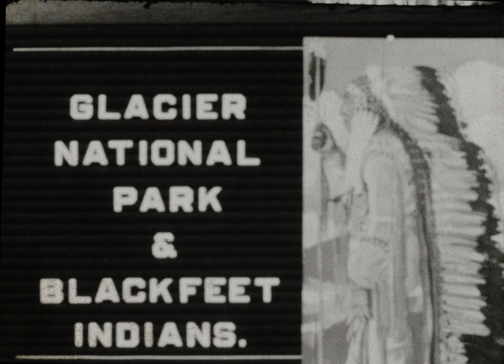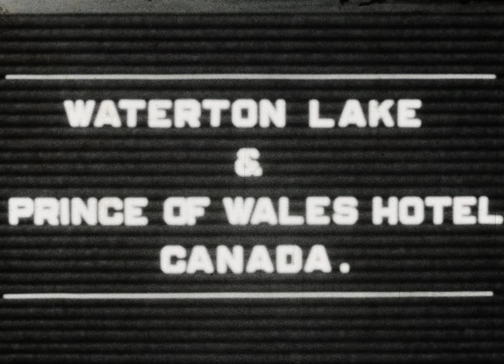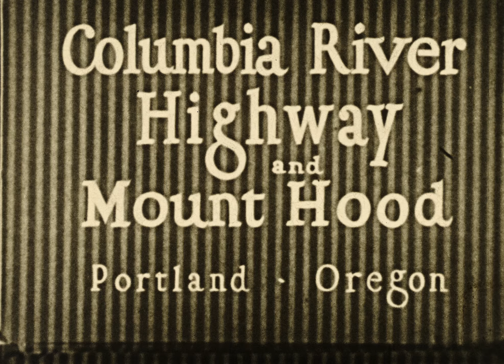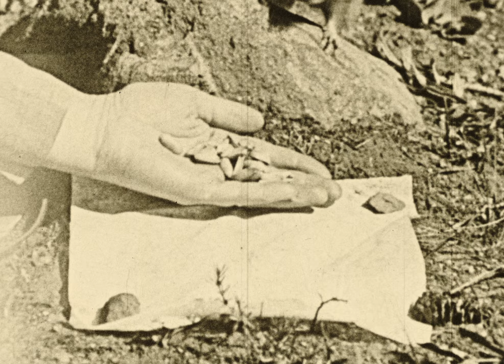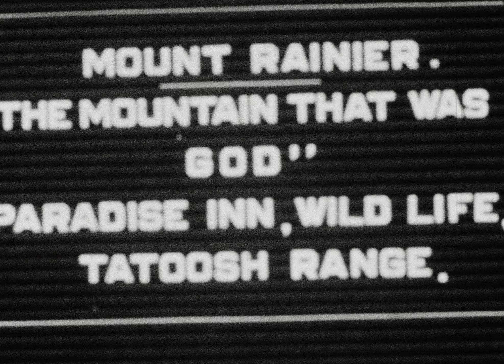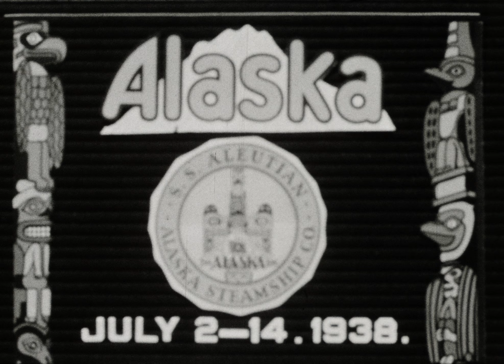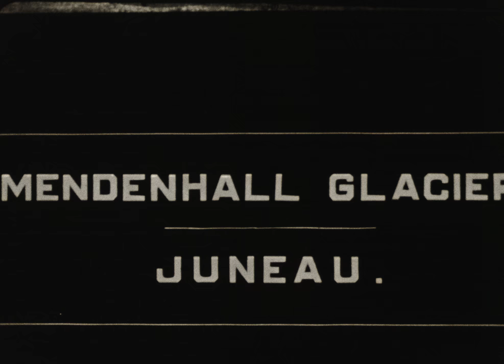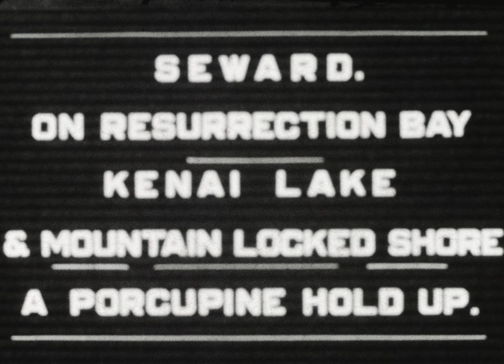[Pacific Northwest and Alaska Travelogue : home movie] (1938)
Amateur record of a tour which visited Glacier National Park, Trick Falls; Waterton Lake; the Prince of Wales Hotel; Columbia River Highway; Mount Hood; Mount Rainier; Mendenhall Glacier; and other sights.

Source: Library and Archives Canada. Floyd Macintyre fonds, 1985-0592, IDC 10657.